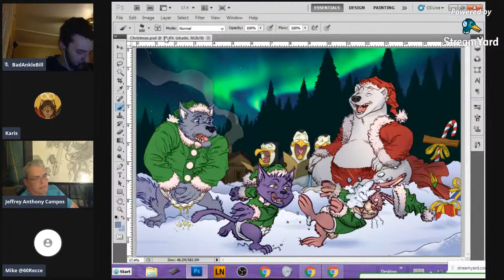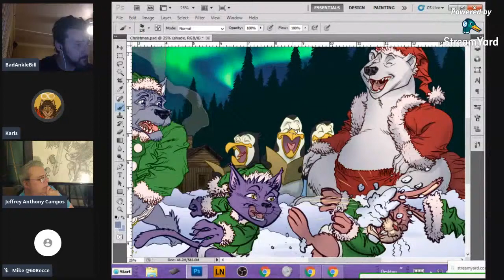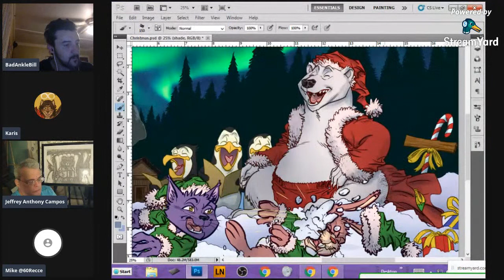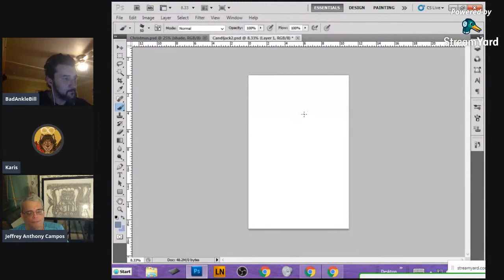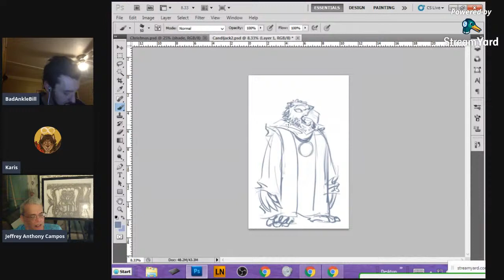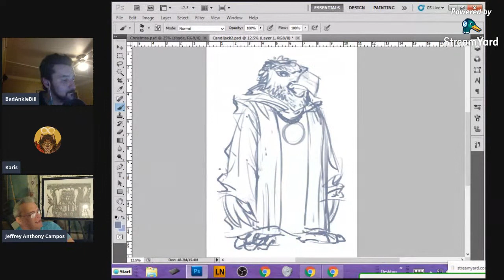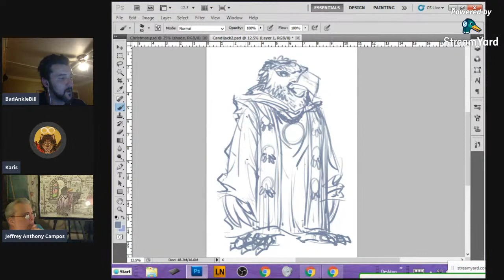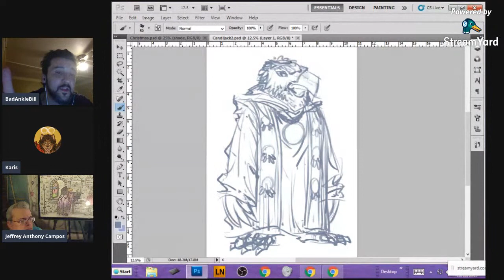Take 2! How to survive as an indie creative in 2020. (Now with the full cast!)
Roundtable discussion on crowdfunding, being an independent creator, and monetizing your work. (With Steve Musgrave, Karis Playround, Jeffrey Campos, and Mike Rogers) (...for real this time...)